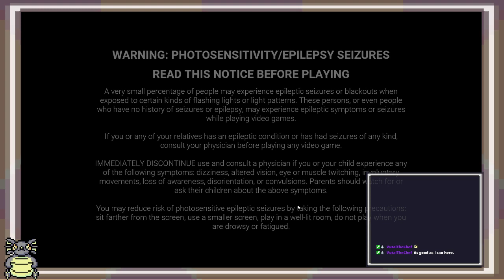Dead by Daylight 2v8 - July 26 2024